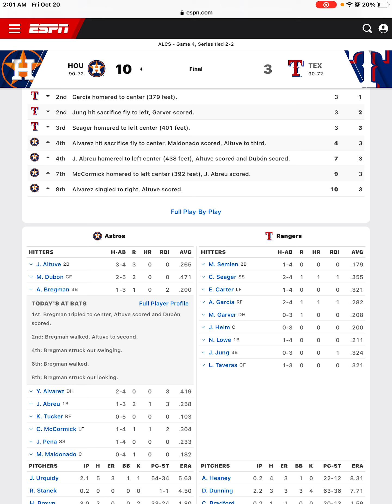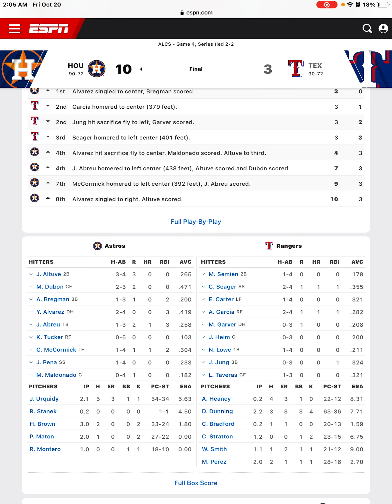Astros Beat The Rangers In Game 4 Yordan Alverez Has 3 RBIs And Astros Tie The Series!!